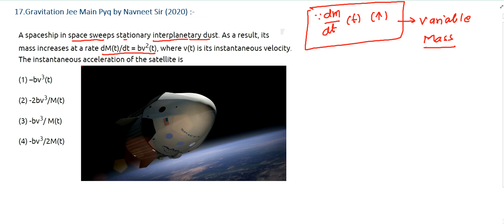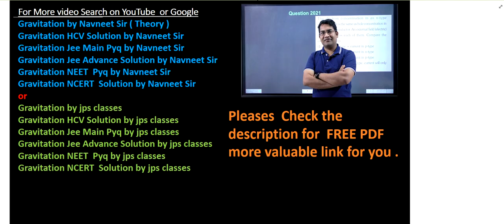a spaceship in space sweeps stationary interplanetary dust || jee mains gravitation previous year Q